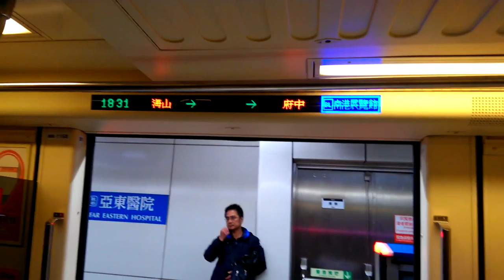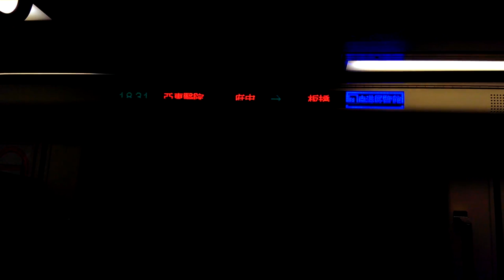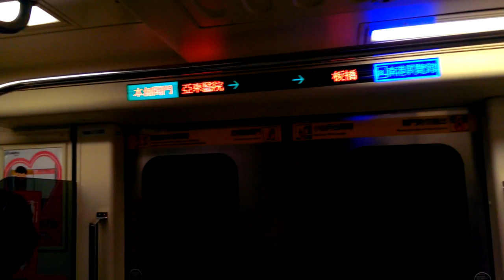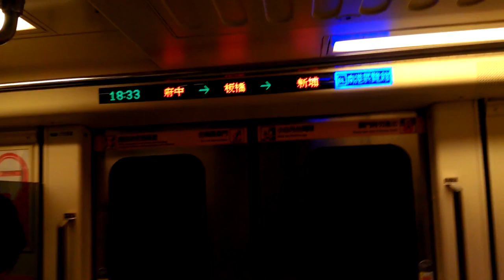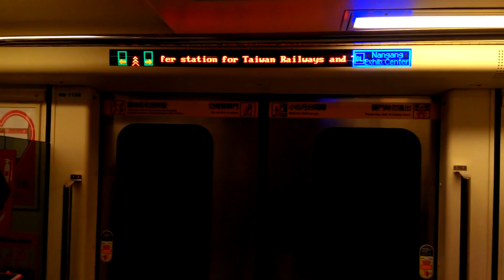|交通迷天地| [台北捷運] 321更新車 157/158 往BL23南港展覽館 BL05亞東醫院~BL07板橋+離站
拍攝日期:2019年1月28日
拍攝路線:BL板南線
車號:157/158
車次:218
車況:待發
BL07板橋往頂埔(321型)
車號:101/102